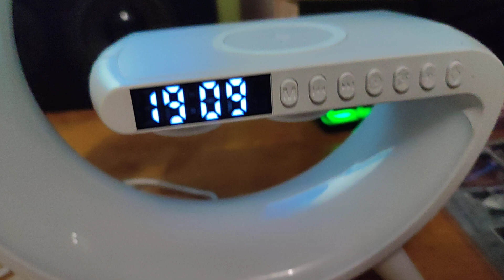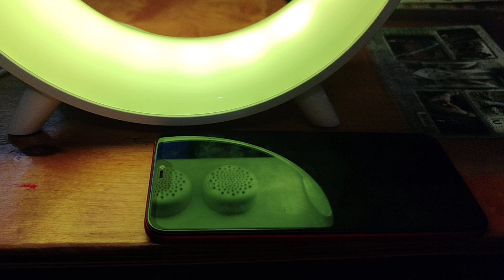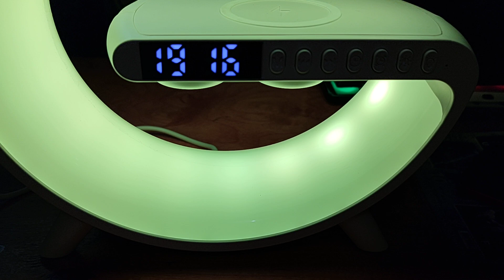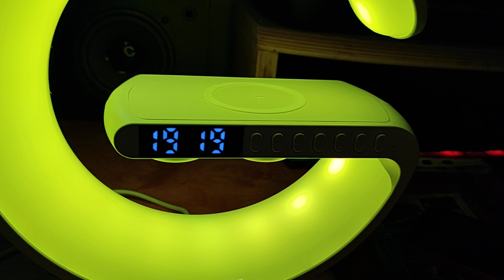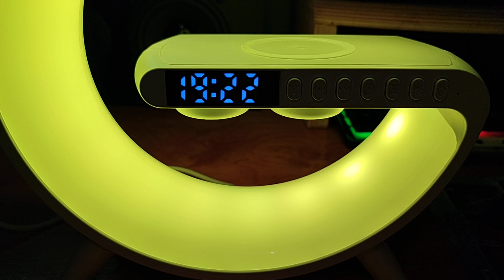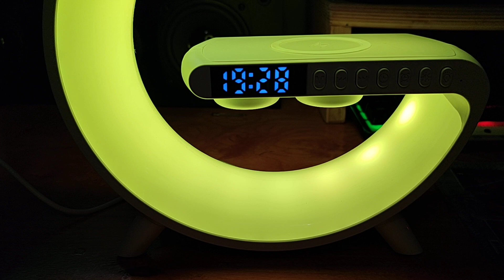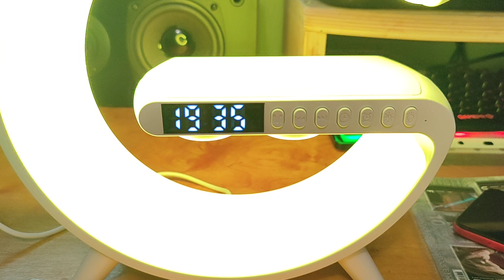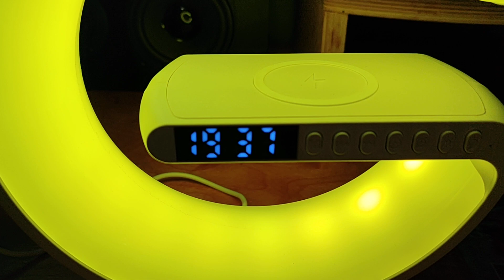📱Як правильно заряджати телефон бездротовою зарядкою ? годинником?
19:39 Чт, 14 бер. 2024р.